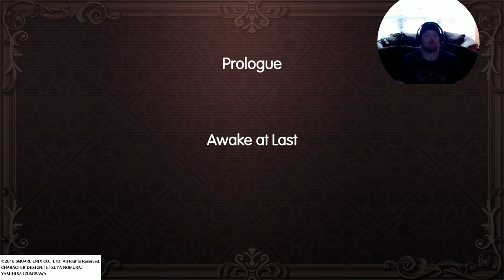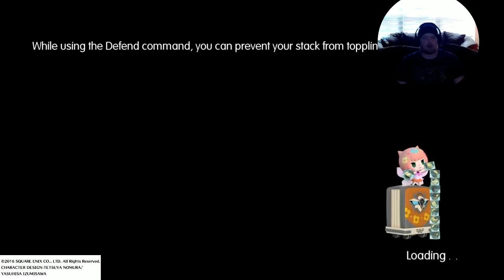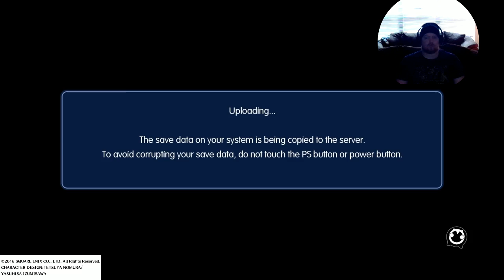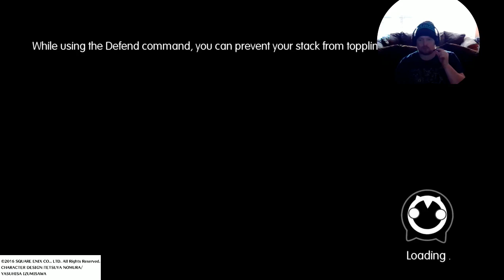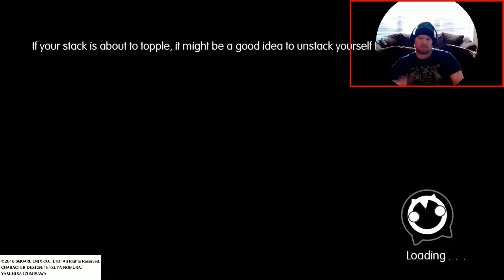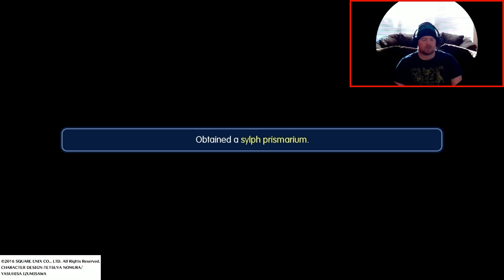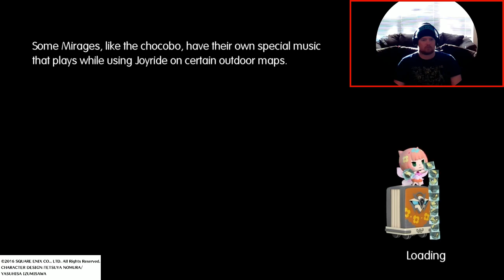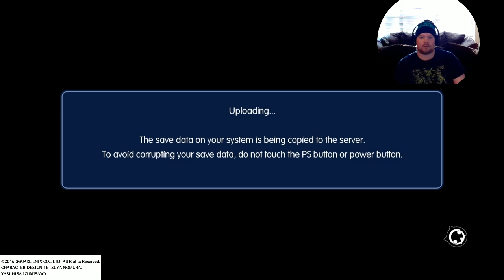ADORABLENESS EVERYWHERE | World Of Final Fantasy Pt 1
Welcome to the game of adorableness. Lost 15 minutes of gameplay and didn't realize it til after editing.  Peace!!!